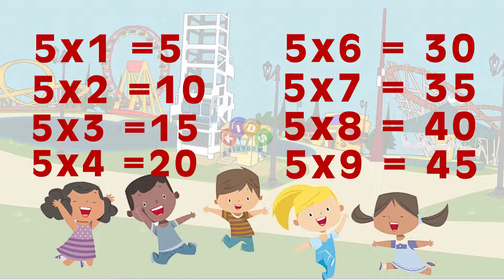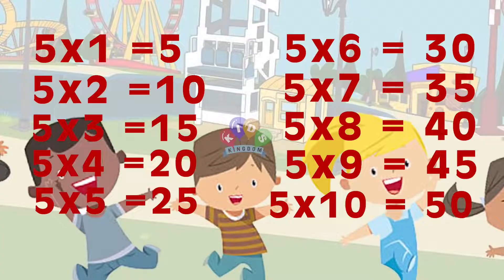Table of 5 | Multiplication Tables for Kids | 5 ka Pahada | Maths Tables | Learning Kids Rhymes TV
5 x 1 = 5
5 x 2 = 10
5 x 3 = 15
5 x 4 = 20
5 x 5 = 25
5 x 6 = 30
5 x 7 = 35
5 x 8 = 40
5 x 9 = 45
5 x 10 = 50